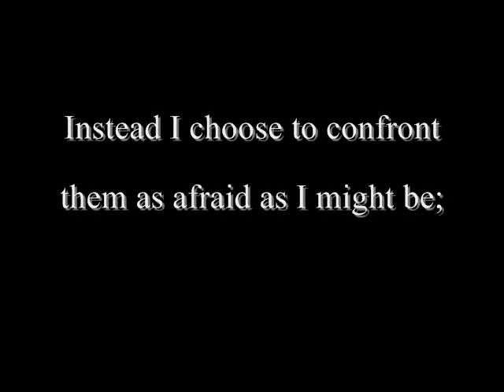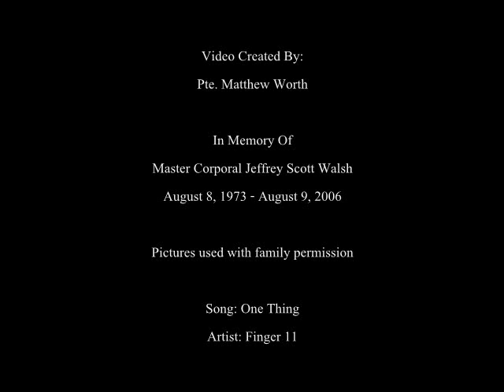A Tribute To Master Corporal. Jeffrey Scott Walsh - Fallen in Afghanistan 🇨🇦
Master Corporal. Jeffrey Scott Walsh - August 7th 1973 - August 9th, 2006 Afghanistan

Jeff was not only a soldier, he was a father, son, husband, brother, uncle, cousin and yes a friend to all. Jeff was born in Saskatchewan and he and his sister were our chosen children. Jeff excelled in the army getting his promotions ahead of time and he had his career mind set. One time he said to me "Dad I WILL get my Sergeants" just a couple of years after that Sargent Major.

He Loved Life, and more so he loved his family and the family gatherings with friends.

Yes, We will miss him, but I love talking about him, he is OUR HERO, our Son, and will never forget you.

He is now our angel looking out for other soldiers on mission and us at home.

Jeff and his spouse Julie had three beautiful children two girls Avrey (8) Jordan (5) in March and little Ben (3) Jeff was meticulous in everything he did if it had to be done it had to be done right.Jeff if he did not know how to do something he would phone a plumber or electrician and find out and read up on it the proper way . Jeff on his visits to our home in Regina he helped us with our projects.Jeff was in excellent physical shape as one of his passions was weight lighting which he started in grade 10 and continued on in his life. Jeff loved his cars and owned a 1977 Camero that he and friends fixed up.Jeff also got some tickets with his Camero and worked hard at McDonald's to pay these off.

Jeff loved spending time with Family and friends. Jeff loved going to his Uncle and Aunts farm Ken and Linda Mushkas near Yorkton, Sask. Jeff use to have deep conversations with his Uncle Ken on different subjects.Jeff loved his sister Jodi and liked to spend time with her and her family when he was home on leave. To this very day his friends come to visit us and we talk about Jeff his antic (ect) (lol) and we have heard stories some which we never heard before (lol) .Jeff has left a giant void in our lives; we miss him greatly and think of him every day. He brought such joy and laughter to everyone that knew him. We shall not forget him. -Ben and Margie Walsh, Regina SASK, Canada

MCpl. Walsh, 33, who was with the Princess Patricia's Canadian Light Infantry from CFB Shilo in Manitoba, grew up in Regina and Avonlea, about 80 kilometres southwest of the city.

Video made by: Matthew Worth (Canadianmatt3)
Artist: Finger Eleven
Song: One Thing
Labels:  WindUp
Album:   Finger Eleven